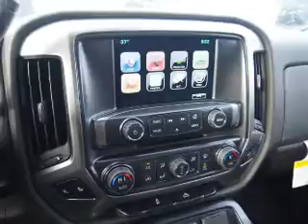2016 Chevrolet Silverado 1500 16689 - Homewood IL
Year: 2016
Make: Chevrolet
Model: Silverado 1500
Trim:
Engine: 5.3 liter 8 Cylindercylinder
Transmission: Automatic
Color: Summit Wht
Mileage: 2
Address:
18033 Halsted St
Homewood, IL 60430
VIN:1GCUKREC5GF154858